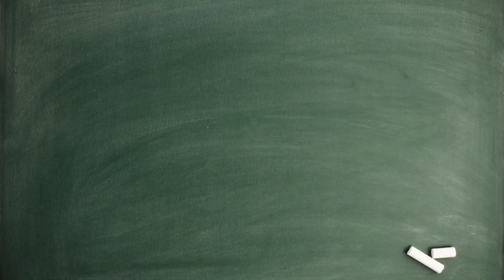Systems Talk - Ana Liddy Magalhães - UFMG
Bate-papo com a consultora, professora e coordenadora do curso de Engenharia de Sistemas da UFMG, Ana Liddy Cenni de Castro Magalhães.
Nesta conversa ela mostra quais os principais desafios de se introduzir um curso de Engenharia de Sistemas no Brasil e como isto impacta o mercado.